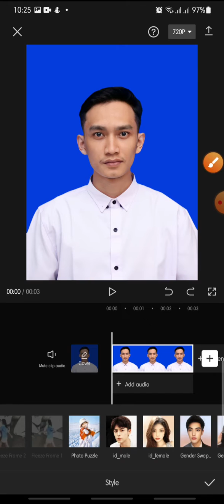Sketch Effect On CapCut Apps